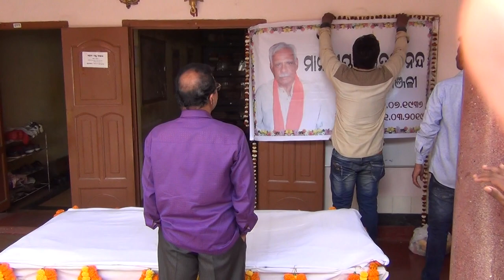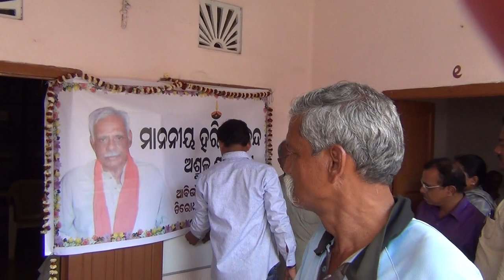MA HARI HAR DA FUNERAL AT CUTTACK KARYALAY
THIS vidio was recrded at the time of ma hari har da funeral gathering in sanskruti bhaswan ctc